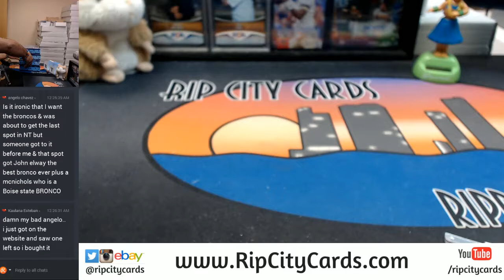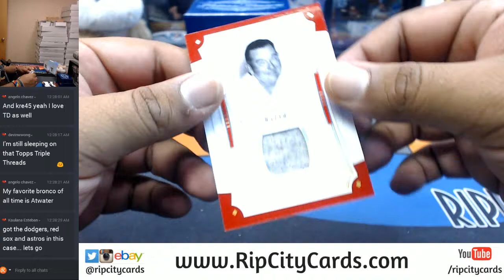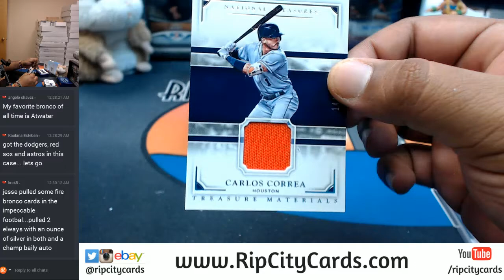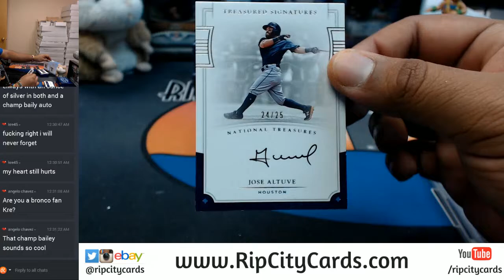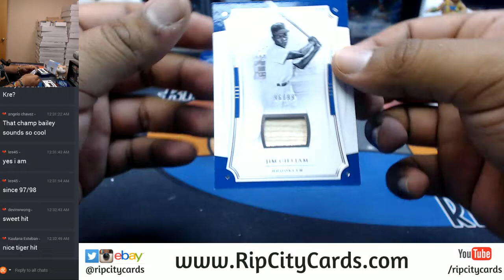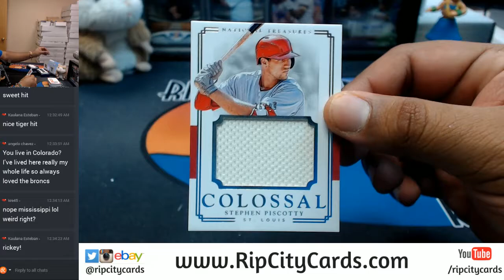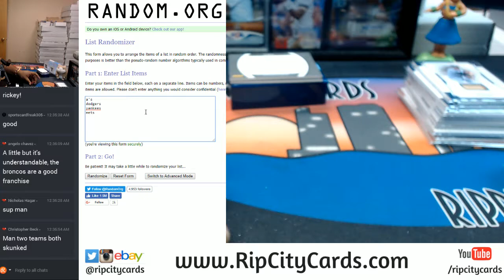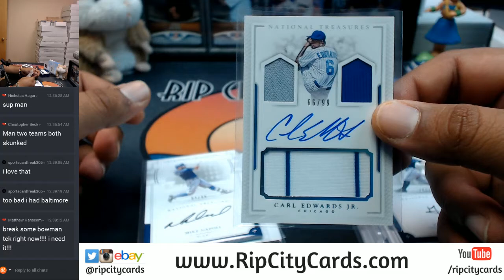2017 Panini National Treasures Baseball 4 Box Full Case Break #6 eBay